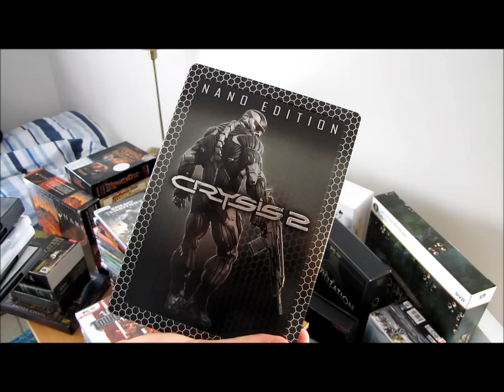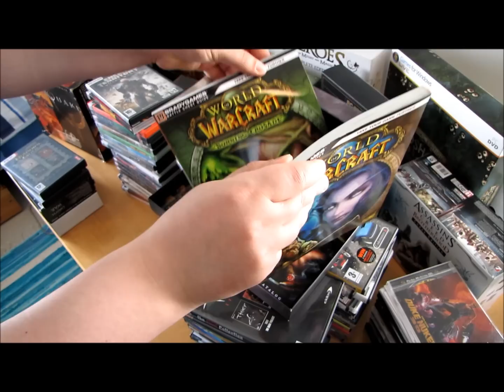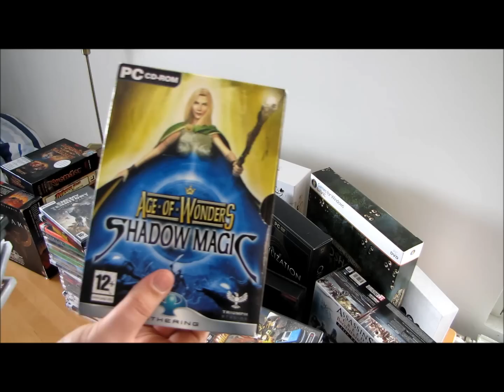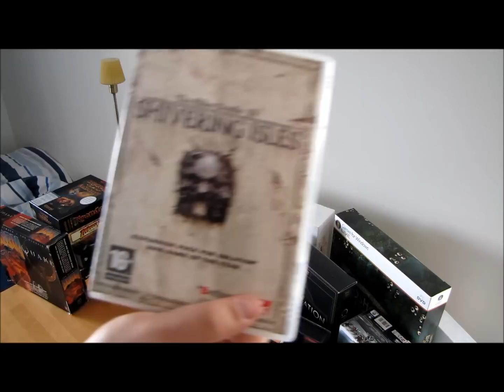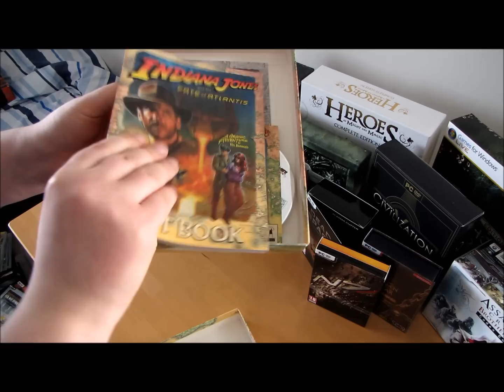Game Collection Updated Part 1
Songs used in this video in order:
Metro 2033 Main Theme by Anthesteria
The Elder Scrolls IV Oblivion Main Theme by Jeremy Soule
The Witcher River of Life by Adam Skorupa and Paweł Błaszczak
Heroes of Might and Magic 4 Academy Theme by Rob King
Supreme Commander Forged Alliance Rhiza's 39 Offensive by Jeremy Soule

Games:
Counter Strike: Condition Zero
Deus Ex: Invisible War
Colin McRae Rally 2005
King of Dragon Pass
Fantasy General
Heroes Chronicles: Master of the Elements
Heroes of Might and Magic 3: Armageddon's Blade
Heroes of Might and Magic 3: Shadow of Death
Jagged Alliance
Warlords 2 Deluxe
Medal of Honor War Chest
Tribes 2
Trackmania United Forever
Flatout
Flatout Ultimate Carnage
Blur
Supreme Commander
Supreme Commander: Forged Alliance
Crysis 1 & 2
F.E.A.R 1 & 2
Bioshock 1 & 2
Call of Duty: Back Ops
Unreal Anthology
The Sims 1 & 2 and some Expansions
SimCity 4
Warlords 4
Warlords 3: Darklords Rising
Rayman 2 & 3
Rayman Raving Rabbits
Rayman M
Warcraft 3 and expansion Frozen Throne
Starcraft 1 & 2 and expansions for first
Quake 4
Civilization 3 Deluxe Edition
Dawn of War Anthology
Icewind Dale Boxset (all Icewind games)
Baldurs Gate Boxset (all BG games)
World of Warcraft Battle Chest
Thief the Complete Edition
No One Lives Forever 1 & 2
Worms World Party
Worms 4 Mayhem
Return to Castle Wolfenstein
Wolfenstein
Might and Magic IX
Prince of Persia Trilogy (Sands of Time, Warrior Within, Two Thrones)
Jagged Alliance 2 Gold Pack
Ascaron Collections Vol. 2 (Darkstar One, Sacred Gold, Port Royale 2)
Sacred 2
Fallout 1 & 2 & 3 & Tactics
Mass Effect 1 & 2
Dragon Age 1 & 2 (Signature Edition) and Expansion
Diablo
Age of Wonders: Shadow Magic
Company of Heroes
Metro 2033
Farcry 2
SWAT 4
Civilization 4 & Colonization and Expansions (Beyond the Sword, Warlords)
Enemy Territory: Quake Wars
Borderlands
Orange Box (Half-Life 2, Portal, Team Fortress 2)
Half-Life 2 Holiday Collection 2006 (Half-Life 1 & 2 and episode One)
Warhammer: Mark of Chaos
Warhammer 40k: Dawn of War 2
Warlords Battlecry 1 & 2 & 3
Call of Duty: World At War
Majesty: the Fantasy Kingdom Sim
Syberia 2
Max Payne 1 & 2
Divinity 2
Neverwinter Nights 1 & 2 and all expansions
The Elder Scrolls IV: Oblivion and expansions
The Witcher
Street Fighter 4
Micro Machines V4
Gt Legends
Prototype
Mirror's Edge
Batman Arkham Asylum
Shadow Grounds
Halo 2
The Elder Scrolls 3: Morrowind and expansions
Sacrifice
Heretic 1 & 2
TOCA Race Driver 3
Ghost Master
Freedom Force 3rd Reich
The Longest Journey
Fable: The Lost Chapters
Battlefield 2142: Deluxe Edition
Bulletstorm Limited Edition
Beyond Good & Evil
Serious Sam the Second Encounter
Battle Chess
Chessmaster 10th Edition
Command & Conquer 3 & Generals
Command & Conquer Red Alert 1 & 2 & 3
The Ultimate Doom
Quake
Betrayal at Krondor
Indiana Jones and the Fate of Atlantis
Prince of Persia: Forgotten Sands Collector's Edition
Fallout: New Vegas Collector's Edition
Mass Effect 2 Collector's Edition
Civilization 5 Collector's Edition
Dead Space 2 Collector's Edition
Baldur's Gate 2 Collector's Edition
Space Quest 6
Doom 2: Hell on Earth
King's Quest Collector's Edition
Test Drive: Duel
Heroes of Might and Magic Complete Edition (all 5 games and expansions)
Starcraft 2 Collector's Edition
World of Warcraft: Cataclysm Collector's Edition
Assassin's Creed Brotherhood Codex Edition
Bioshock 2 Collector's Edition
Warhammer 40k: Dawn of War 2 Retribution Collector's Edition
Gabriel Knight 3
Duke Nukem 3D
Spellforce 2: Shadow Wars
Tom Clancy's Ghost Recon: Advanced War Fighter
Joint Task Force
Flight Unlimited
Age of Empires Collectors Edition (1 and 2 and expansions)
Heroes of Might and Magic IV
Entomorph: Plague of the Darkfall
Arcanum of Steamworks and Magick Obscura
Fx Fighter
Great Naval Battles Vol. 4
Planescape Torment
Primal Rage
Space Hulk
Crysis 2 Nano Edition
Tales of the Monkey Island Collector's Edition